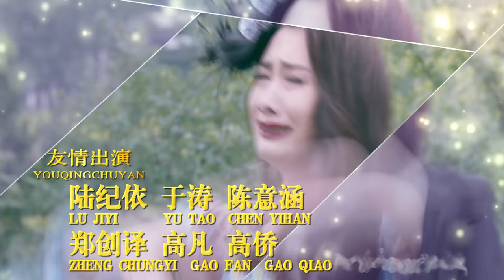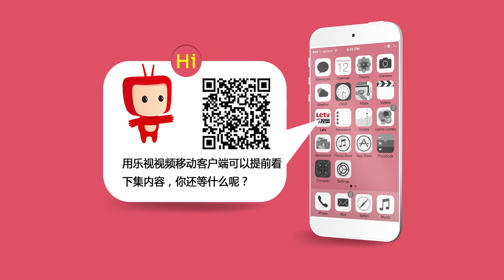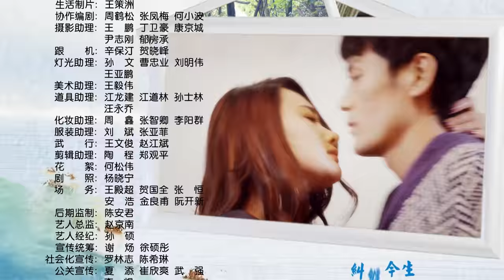《拐个皇帝回现代》The Emperor Through to the Modern 第三十二集 EP32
《拐个皇帝回现代》The Emperor Through to the Modern

【电视剧名称】《拐个皇帝回现代》| The Emperor Through to the Modern | Letv Official